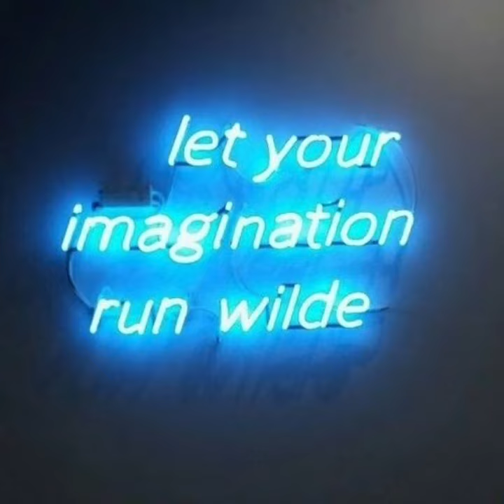hmm this all i can do hehe